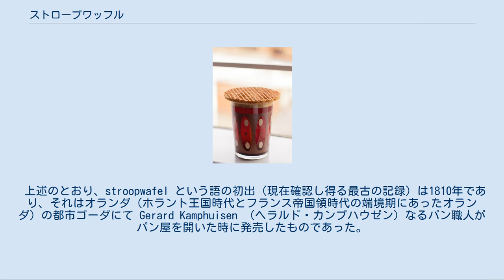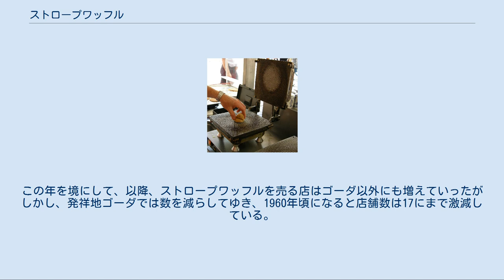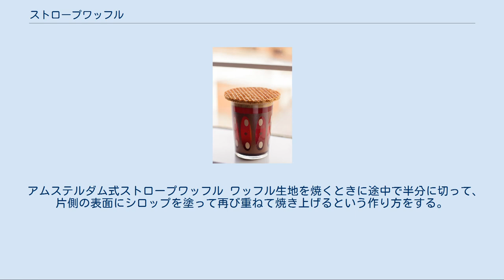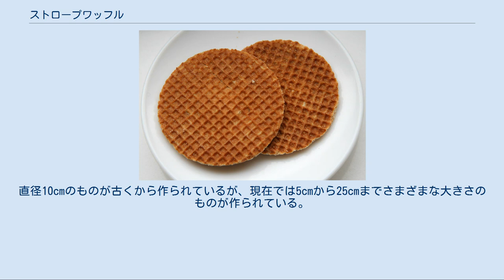ストロープワッフル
ストロープワッフル ストロープワッフル焼き器 ストロープワッフル（蘭：stroopwafel 発音を聞く〈原音に近い音写例：ストロープワーフェル〉）とは、オランダ発祥の洋菓子の一種。
格子状模様の薄くて円形のワッフル生地の間にシロップを挟んだものである。
 オランダ語 "stroopwafel" は、"stroop" （= syrup、treacle、糖蜜、シロップ）と "wafel" （= waffle、ワッフル）の合成語として、1810年に生まれた。
 上述のとおり、stroopwafel という語の初出（現在確認し得る最古の記録）は1810年であり、それはオランダ（ホラント王国時代とフランス帝国領時代の端境期にあったオランダ）の都市ゴーダにて Gerard Kamphuisen （ヘラルド・カンプハウゼン）なるパン職人がパン屋を開いた時に発売したものであった。
彼がこのワッフルを開発したのは、発売年以前の19世紀中、あるいはもっと古く18世紀後半（一説には1784年）とも考えられている。
パン屋の残り物の材料で作った安い菓子として普及し、当初は「ゴーダのワッフル」と呼ばれていた。
ストロープワッフルについての現存最古のレシピである "de Kamphuysen siroopwafel" は、カンプハウゼンの店が1840年に記したものである。
19世紀中は“貧乏人のクッキー”と呼ばれていたくらいであるが、ゴーダのワッフルとしてちゃんと市場でも売られていた。
"de Kamphuysen siroopwafel" が伝えるところでは、この年、1840年のゴーダでは、100軒のパン屋がストロープワッフルを売っていた。
そしてまた、1870年まではゴーダがストロープワッフルを売っている唯一の都市であった。
この年を境にして、以降、ストロープワッフルを売る店はゴーダ以外にも増えていったがしかし、発祥地ゴーダでは数を減らしてゆき、1960年頃になると店舗数は17にまで激減している。
そして、2010年代半ば現在では、わずか4軒が残るばかりとなっている。
そのうちの1軒は黎明期から商われている老舗であり、1880年という古い時代に書かれたレシピを頑なに守って伝統的なタイプのストロープワッフルを今も作り続けている。
一方、海外ではスーパーマーケットや土産物屋などでもストロープワッフルが売られている。
海外で売られているものの中にはオランダ国内より安く売られているものもある。
 アムステルダム式ストロープワッフル ワッフル生地を焼くときに途中で半分に切って、片側の表面にシロップを塗って再び重ねて焼き上げるという作り方をする。
都市ゴーダで今も商う最も古い店の最も古いレシピ（この店はこのレシピに従って作っている）では、シロップは両側の表面に塗ることになっている。
直径10cmのものが古くから作られているが、現在では5cmから25cmまでさまざまな大きさのものが作られている。
 アムステルダムでは、ホットコーヒーのカップ上にストロープワッフルを乗せ、1分間待ちシロップを溶かして食べる方法がある。